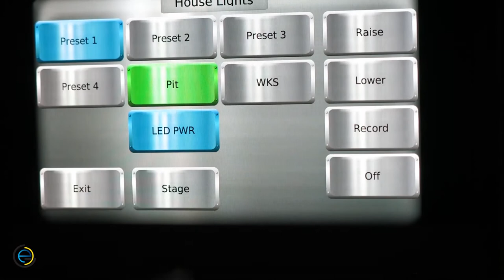New Providence High School Theater ETC lighting upgrade.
Including new infrastructure, and fixtures.